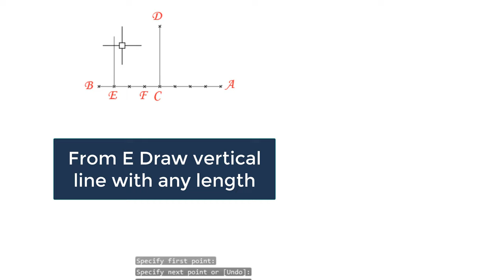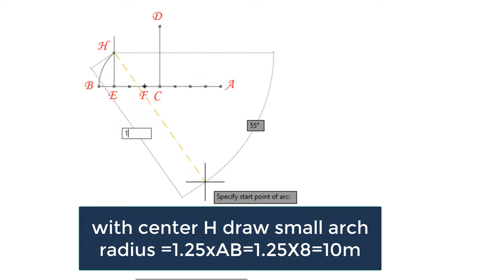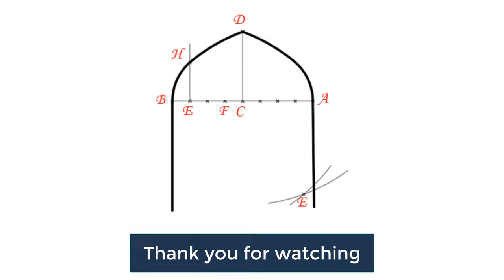Draw Islamic arches /Sharp arch of eight parts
this arch is one of Islamic arch, and it can be draw by divide the arch span to eight parts as I explained in the video.